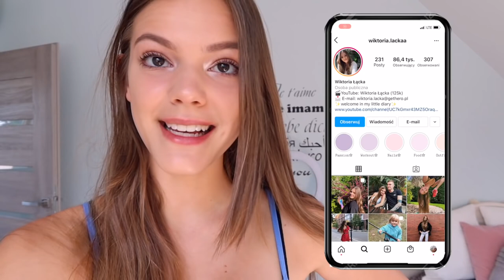PRZEGLĄD MOICH STROJÓW KĄPIELOWYCH Sexy Try on Haul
I do my best to show only non-copyrighted content on my channel
meaning
견인을 시도
n번방
발로란트
손예진
Hejka!
W dzisiejszym odcinku na waszą prośbę pokazuje moją cała kolekcje strojów kąpielowych oraz polecam jakie kupić a jakie nie.
Podobało się?
Obczaj portale społecznościowe:

Podróżnicy Wiki

☞Oprócz nagrywania lubię też robić zdjęcia. Oto moje insta:
wiktoria.lackaa

☞Wejdź też na mojego TikToka gdzie nagrywam śmieszne filmiki:
wiktoria.lackaa

Trzymaj się ! ♡